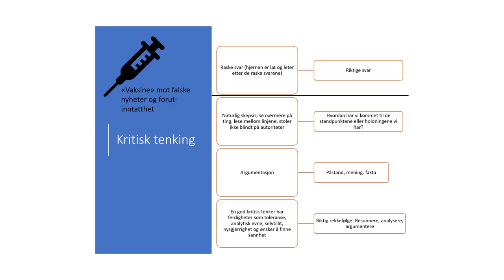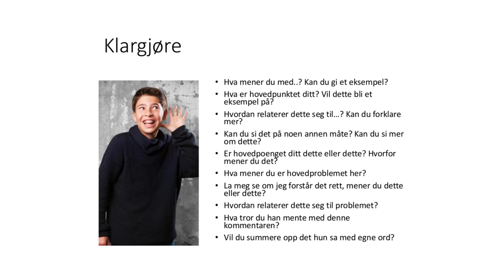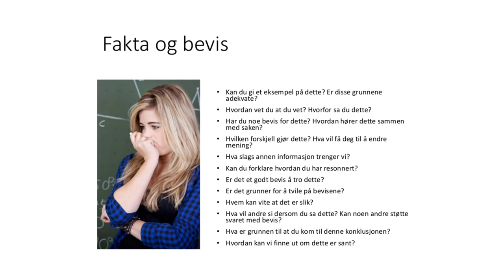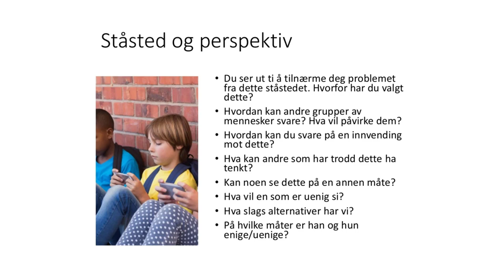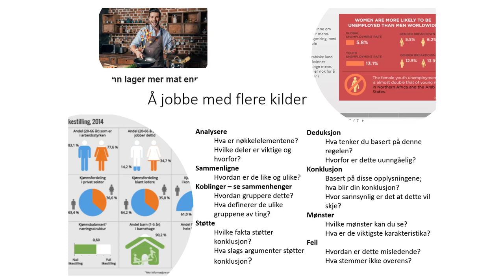Kritisk tenkning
I denne videoen har Eva Bratvold en kort introduksjon til kritisk tenking, med noen forslag til spørsmål som kan være aktuelle å stille i ulike deler av tenkingen.